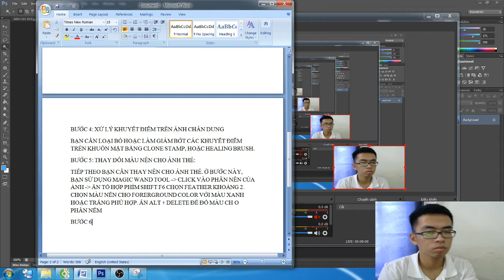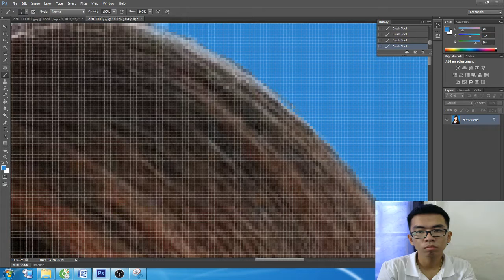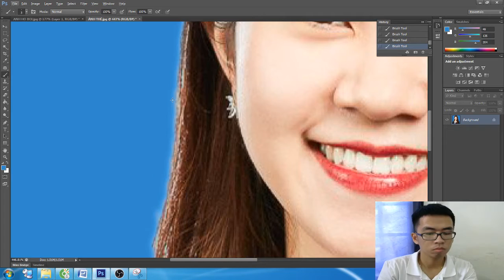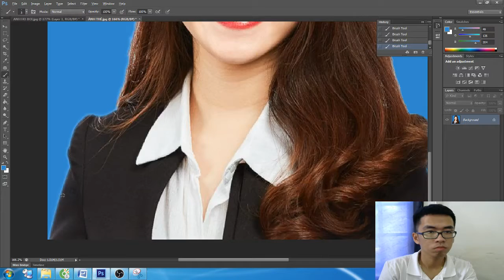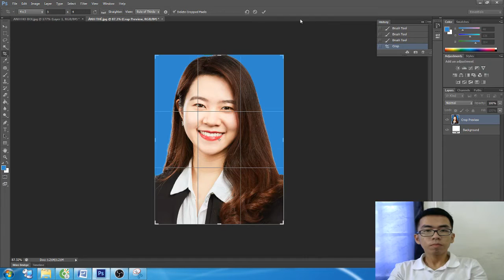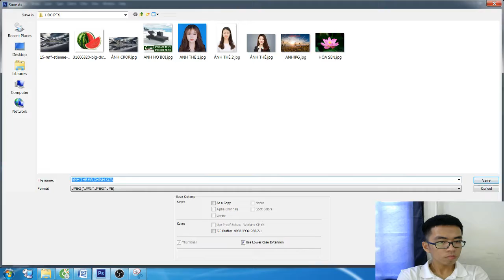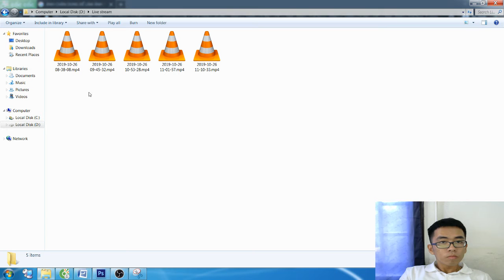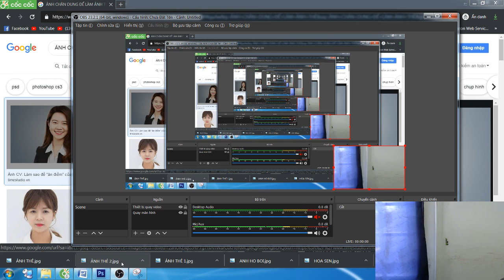HỌC PHOTOSHOP HƯỚNG DẪN CÁCH CHỈNH SỬA ẢNH THẺ BẰNG PHOTOSHOP PHẦN 3